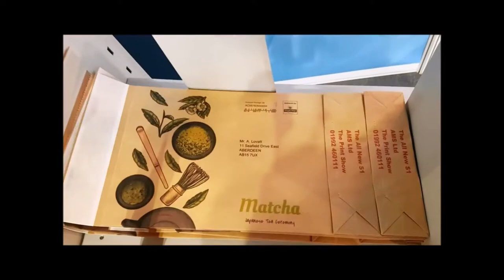Astro S1 with gusset pocket envelopes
The Astrojet S1 is the most versatile printer with ‘Memjet waterfall’ technology. Thanks to the adjustable print head, the applications and possibilities are endless.